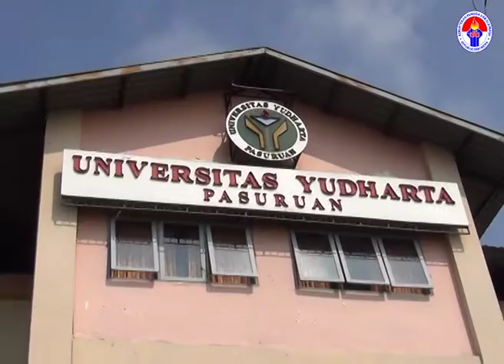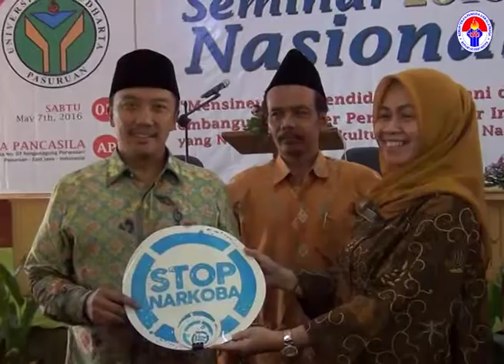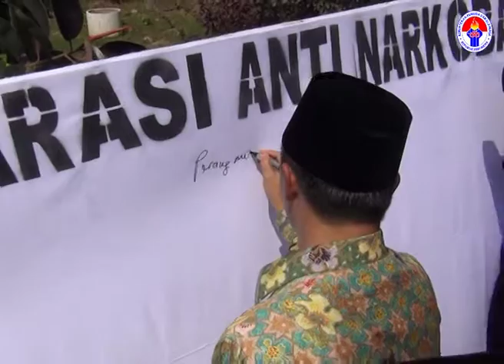Kunker Menpora ke Universitas Yudharta Pasuruan